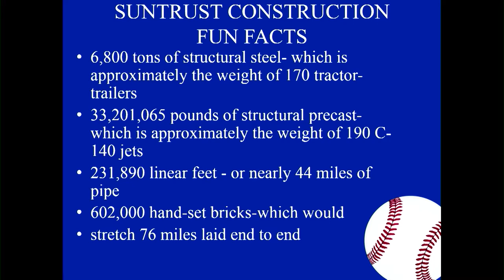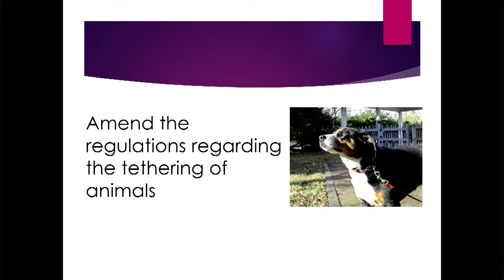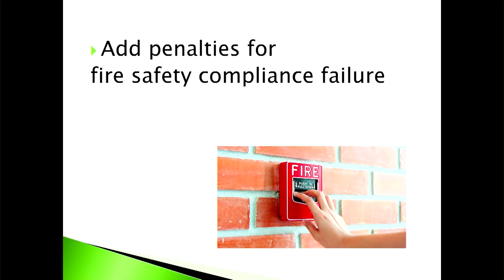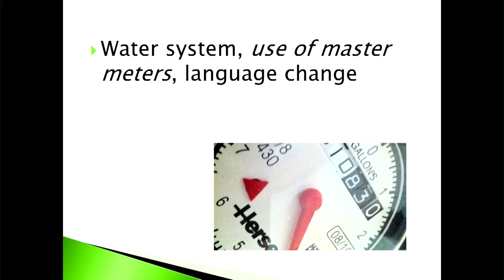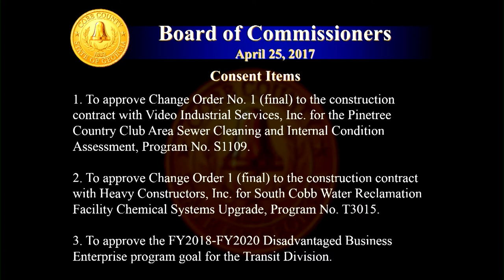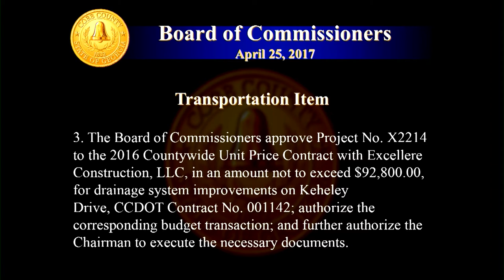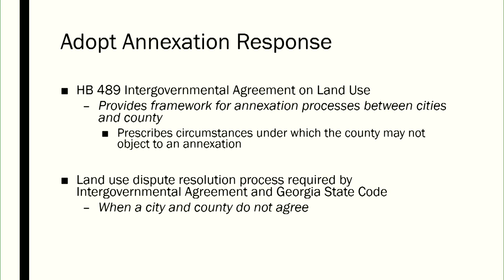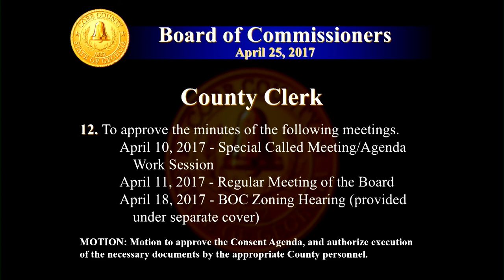Cobb County Board of Commissioners - 04/25/17